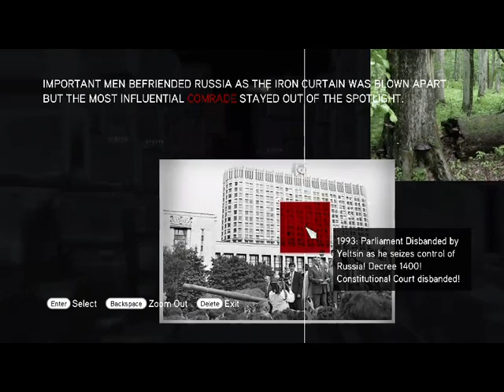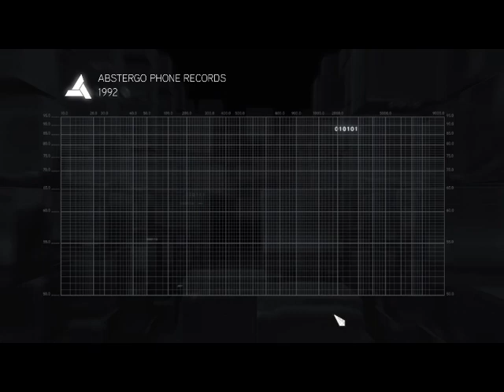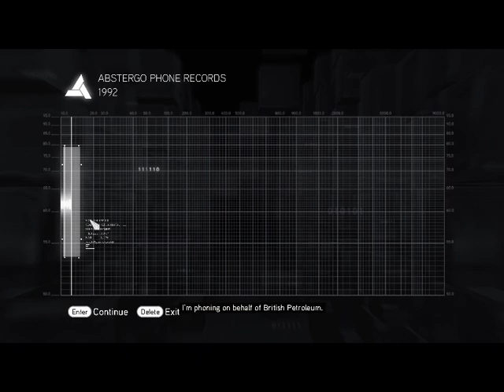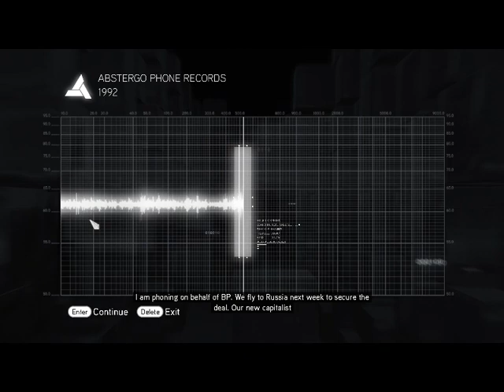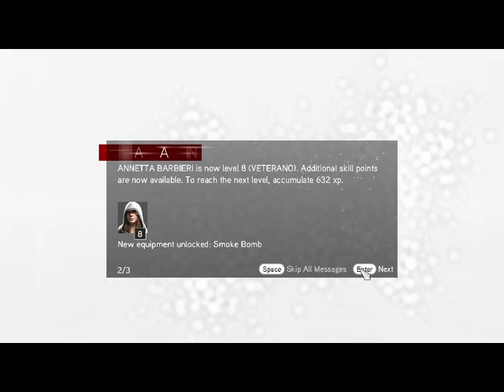HAJÓPUSZTÍTÁS Assassin's Creed Brotherhood 100 sync végigjátszás #18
Egy vadászhajóval kell 4 hajót elsüllyeszteni. 4. szekvens teljesítve.